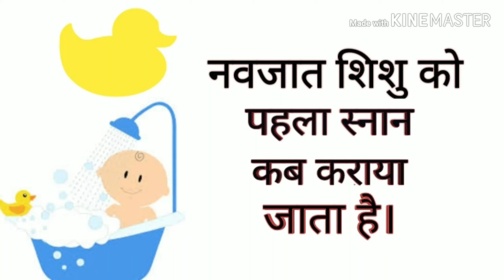नवजात शिशु का पहला स्नान कब कराया जाता हैं।